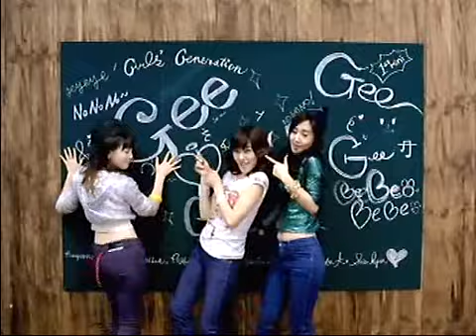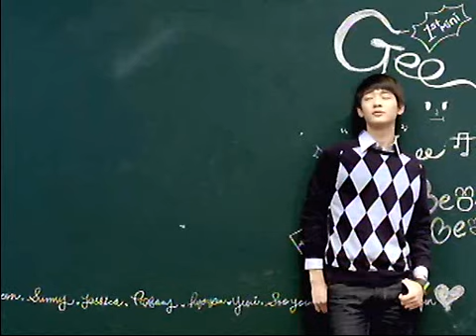SNSD - Gee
"Gee Gee Gee Baby Baby"

Welcome SNSD's new song(which is awesome!) Gee! I wanted the Haptic Song that they did with DBSK but I couldnt find it so. instead I uploaded this! Its one of my favorite songs with SHINee's song "Replay Replay Replay"! Enjoy!